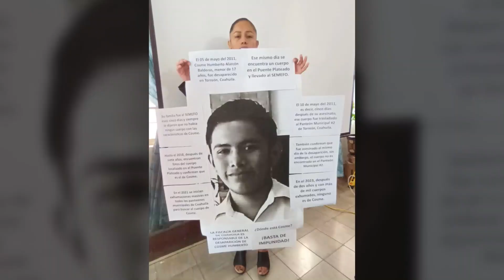Demandan a FGE por desaparición; denuncia madre responsabilidad patrimonial